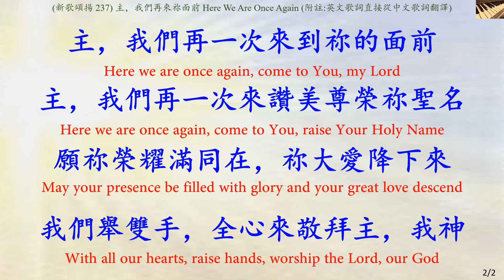(新歌頌揚 237) 主，我們再來祢面前 Here We Are Once Again 讚美詩練習_ piano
主，我們再來祢面前 Here We Are Once Again
(新歌頌揚 237)
讚美詩練習_ piano